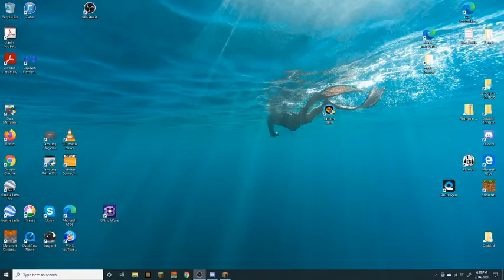solo and teenie time